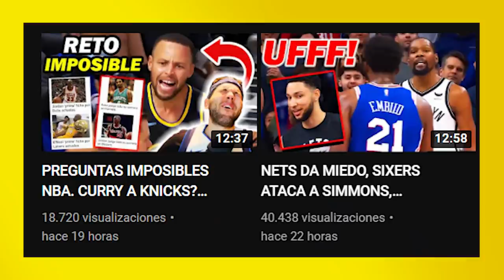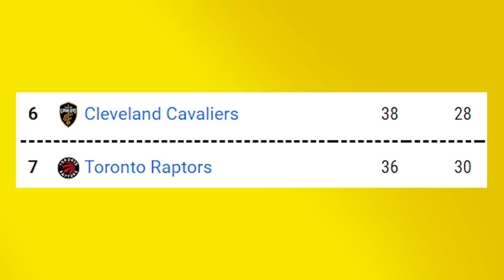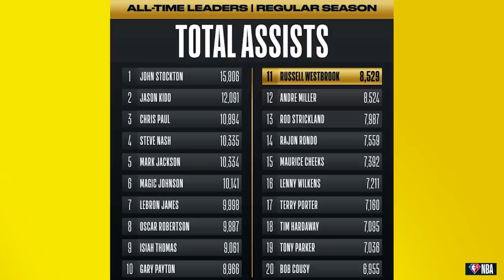OJO AL MERCADO! LEBRON Y POPOVICH HACEN HISTORIA Y ACTUALIDAD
LeBron James anota 50 puntos en la victoria de Lakers contra Wizards y consigue un nuevo récord, al igual que Gregg Popovich, entrenador con más victorias. Novedades del mercado con Tyler Herro y un posible traspaso, Ja Morant gana a Knicks y sale la nueva lista del MVP. Además del regreso de Zion y las palabras de Durant sobre el Nets vs Sixers. Te comento todas las nuevas noticias NBA

Foto thumbnail: spurs/tw, lakers/ig, NBA/tw